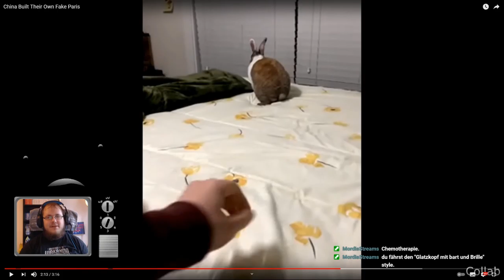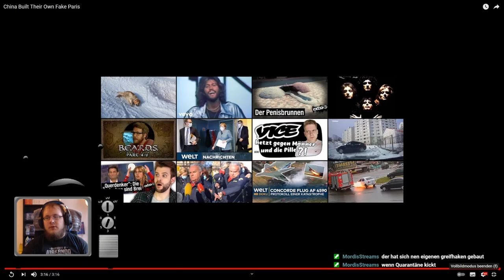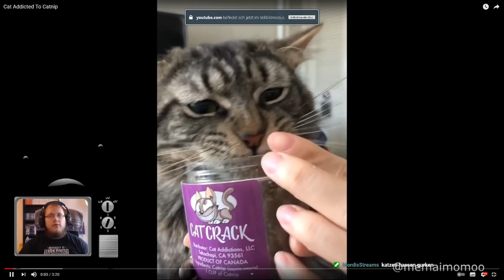Zwergi react to * Daily Dose Of Internet – China Built Their Own Fake Paris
Zwergi reagiert auf Daily Dose Of Internet. Aus dem Twitch Stream vom 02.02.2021